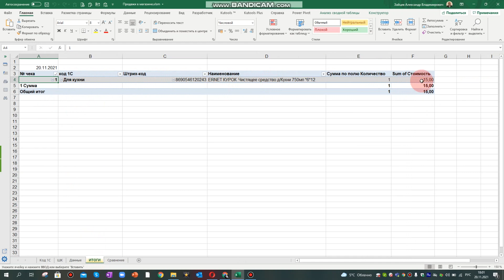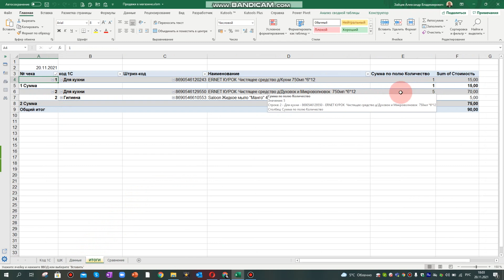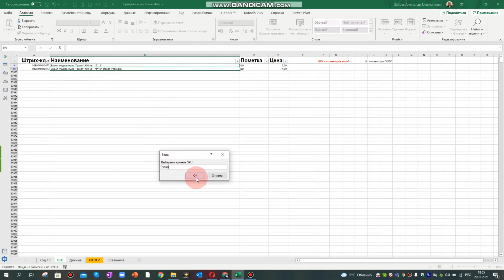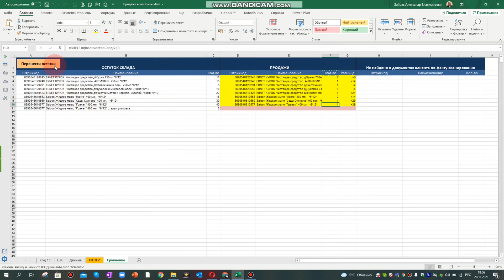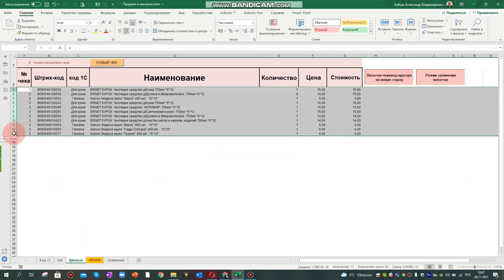Сканирование Бар кода товара ШТРИХ СКАНЕРОМ и перенос остатков в файле Excel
Telegram Вам не нужно покупать дорогую 1С!!

В данном видео я показал, что добавлена кнопка ПЕРЕНОС ОСТАТКОВ.
Это дополнение и оптимизация к файлу Сканер штрих кода при помощи эксель позволит прекрасно сэкономить время и избежать ошибок при закрытии рабочего дня и обновлении остатков товаров FMCG, товарных запасов на складе или имущества в офисе при выполнении инвентаризации.

За подробной информацией - обращайтесь:
Александр